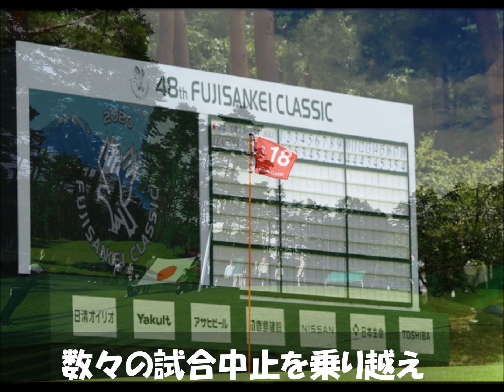2020 Ryo Never give up！